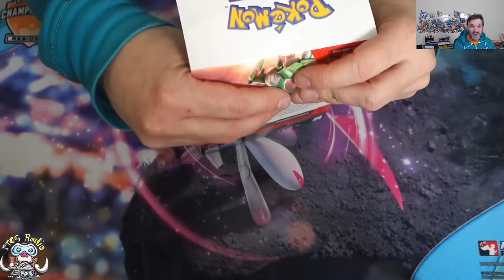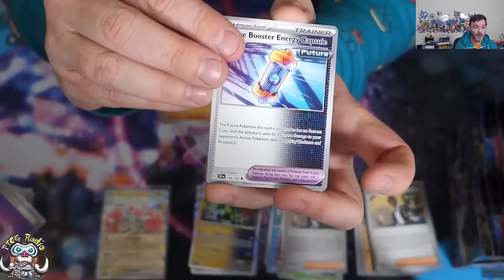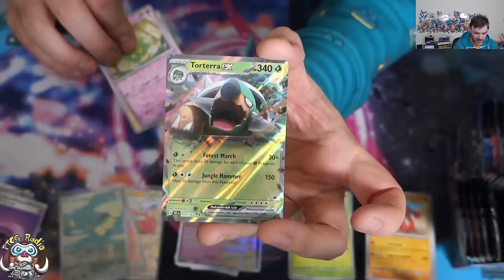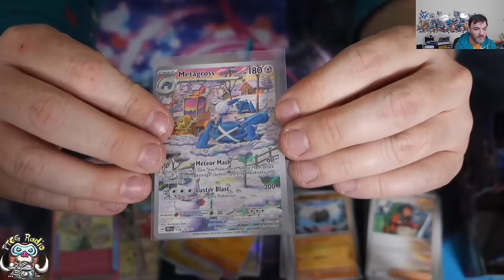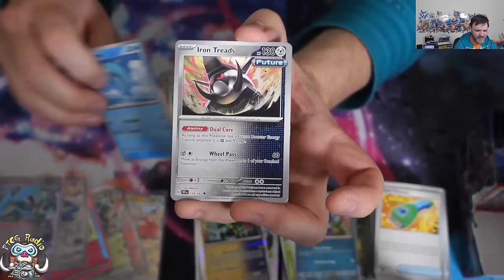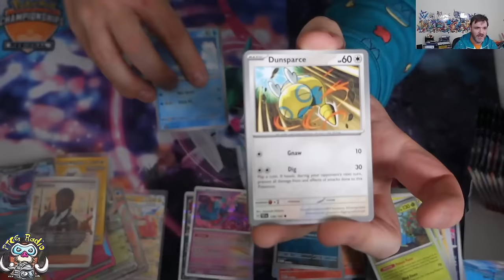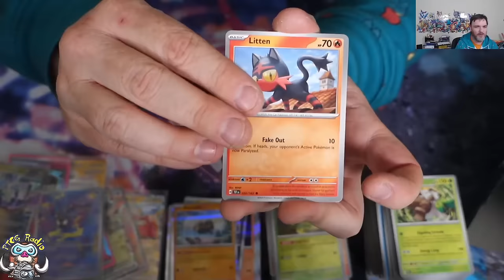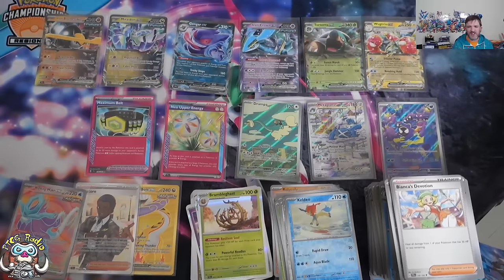EARLY Temporal Forces Booster Box Opening! Brand New Set! 1st Ace Specs! (Pokemon TCG Opening)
The lovely folks at the Pokémon Company International sent me an early box of Temporal Forces and I think this might be the 1st one on YouTube! Come see!